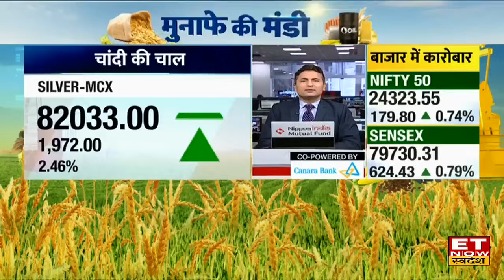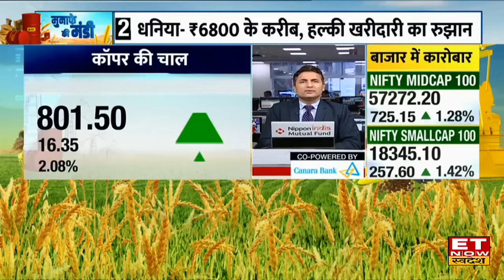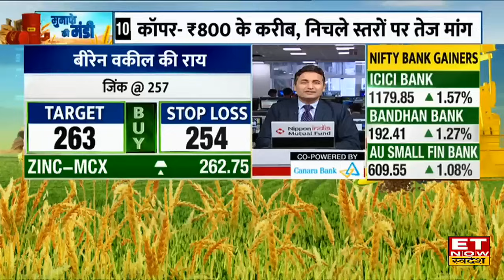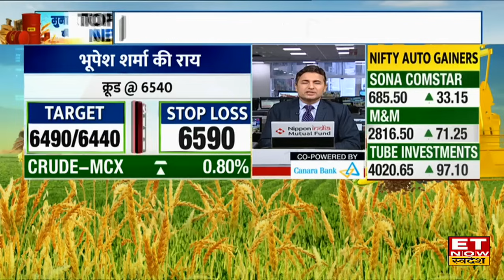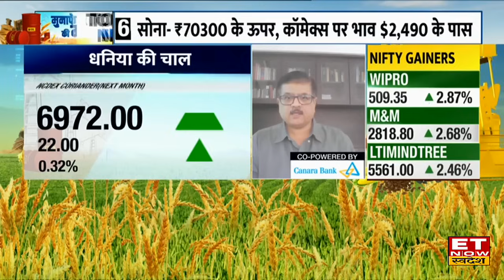Gold & Silver में जारी है अच्छी तेजी, Experts से जानिए मौजूदा तेजी में क्या हो Trade की रणनीति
Gold And Silver price Today 16 August 2024: MCX पर Gold और Silver में तेजी का सिलसिला जारी है। सोना आज MCX पर ₹70429 के ऊपर है  वहीं चांदी ₹81976 के करीब ट्रेड कर रही है। Experts से जानिए मौजूदा तेजी में क्या हो Trade की रणनीति
गोल्ड इंपोर्ट कम, आगे दिखेगा दम?
बेस मेटल्स में इतनी तेजी क्यों?
क्रूड और नेचुरल गैस की ऑप्शंस रणनीति
संभलेगा धनिया और जीरा?